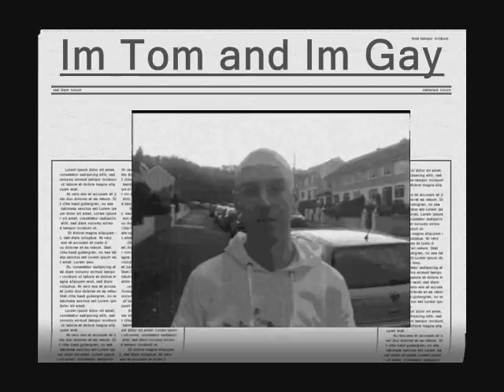Esker Cool Squad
geth